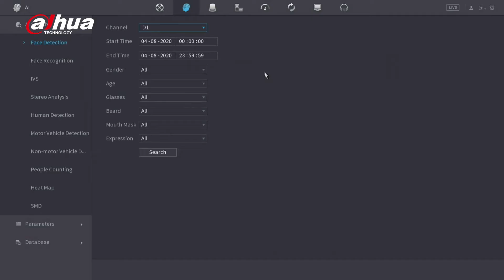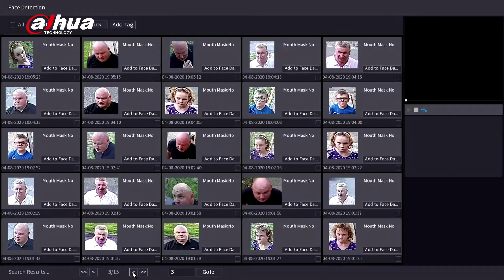Dahua | TiOC - Face Capture Demonstration